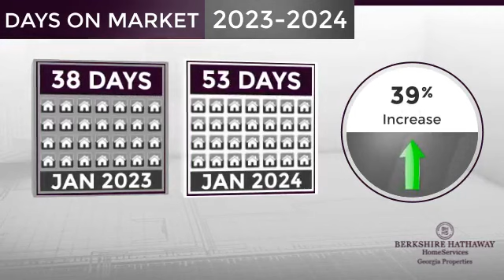Sandy Springs,GA, Real Estate Market Update from BHHS Georgia Properties,February, 2024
BHHS Georgia Properties Video Update recapping market activity within Sandy Springs, GA, during the month of February, 2024